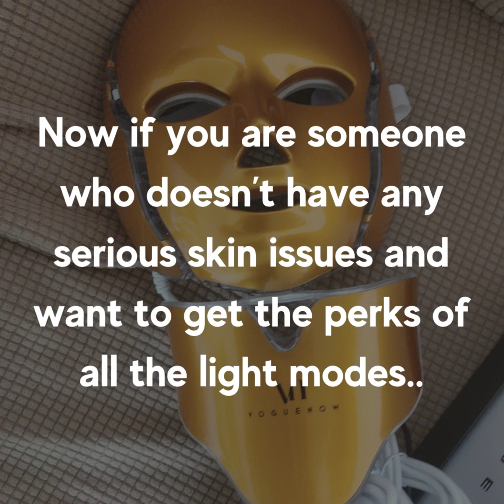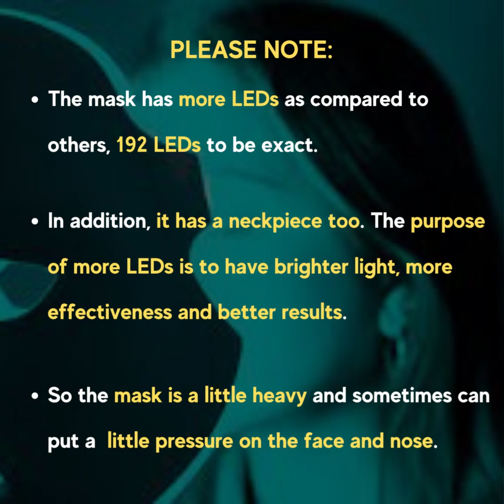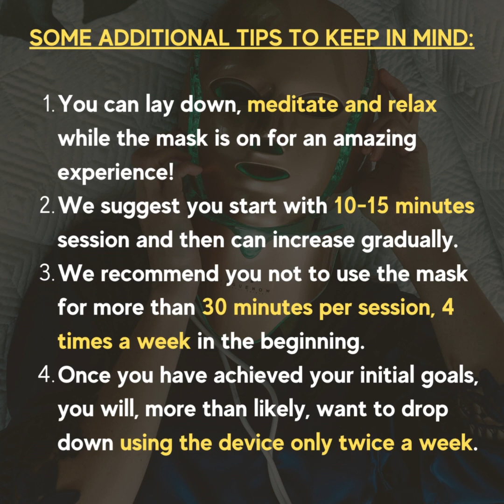How to use Dermawave Photon Mask | Best LED Light Therapy Mask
How to use instructional video -

SPA-LIKE LIGHT THERAPY AT HOME - Kim Kardashian, Kate Hudson, Jessica Alba, Katy Perry & many more vouch for the effectiveness of LIGHT THERAPY MASK. With Dermawave Mask you can enjoy 7 Colors of LED Light SPA treatment in the comfort of your home.

All IN 1 SKINCARE TREATMENT - Red light helps promote collagen, improve skin elasticity. Blue light calms skin & helps reduce acne. Green light brightens skin & promotes relaxation. Yellow light stimulates lymphatic drainage. Purple light improves circulation. Cyan calms irritated skin.

NASA's TECHNOLOGY FOR SKINCARE - Light therapy works by using the healing power of light originally developed by NASA. No side effects, does not heat up & is suitable for all skin types. The light energy goes into the deeper layers of skin which boosts collagen production & improves skin elasticity

MOST EFFECTIVE LED MASK OUT THERE: Dermawave is CE - cleared for safety & efficacy. This material is built as per FDA standards. Unlike other subpar masks containing 91 to 150 lamp beads & low light emission, Dermawave has 192 brightest LEDs to cover the complete face & neck and is most effective.

OUR PROMISE - 1 YEAR WARRANTY On top of the Amazon 30 day guarantee. We include an extended warranty card for registration of 1 Year extended warranty(Total of 2 Years). If you have any issues whatsoever, please let us know and we will fix it ASAP. Your satisfaction is our top priority!